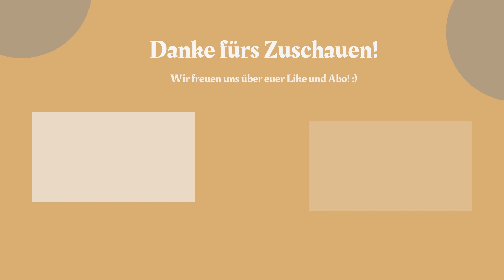Checkliste: Fahrzeugkauf für VanUmbau – was gibt´s zu beachten? I Vom Transporter zum Camper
Heute stellen wir euch unseren Van mit all seinen Zahlen, Daten, Fakten und auch seinen Macken vor, die er eben so hat. ;-)
Außerdem wollen wir euch einige richtig wertvolle Tips mitgeben, wie auch ihr das perfekte Fahrzeug für euren perfekten Van finden könnt.
Welche Art von Kastenwagen eignet sich besonders gut?
Wie findet man überhaupt das richtige Angebot?
Worauf sollte man beim Kauf achten?
Wir hoffen, dass euch diese Kaufberatung weiter bringt und bei der Suche nach eurem perfekten Basisfahrzeug hilft.
Hier findet ihr die Checkliste, die wir im Video durchgehen.
(zu ergänzen sind hier noch die Fahrzeugmodelle Ford Transit und Iveco Daily.)

Schreibt uns gern in die Kommentare was ihr beim Fahrzeugkauf so erlebt habt und auch für welches Fahrzeugmodell ihr euch entschieden habt - und warum?

Wir freuen uns so sehr, euch bei diesem Projekt mitzunehmen, und euch teilhaben zulassen, wie unser Kastenwagen Schritt für Schritt zu unserem Zuhause auf Rädern wird!
Wir hoffen, ihr habt dabei genauso viel Spaß wie wir.
Übrigens: folgt uns gern auf Instagram, unter Mira & Fabian, dort teilen wir den Umbau in Echtzeit mit euch.

Wenn euch unser Kanal und dieses Video gefallen, lasst gerne ein ABO und ein LIKE da.

Mira & Fabian

Wichtig: Es handelt sich hierbei um keine professionelle Anleitung.
Wir teilen lediglich unsere Empfehlungen, basierend auf persönlichen Erfahrungen.
Daher übernehmen wir keinerlei Haftung für Ereignisse, die basierend auf dieser Checkliste oder dieses Videos getroffen werden.